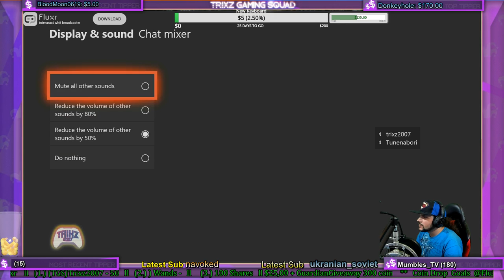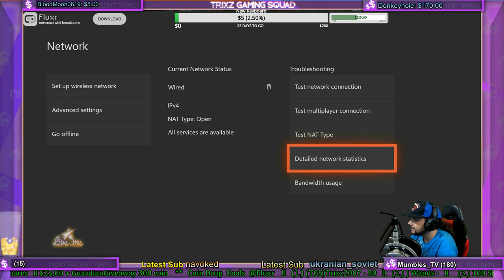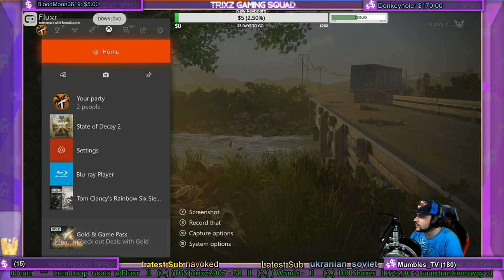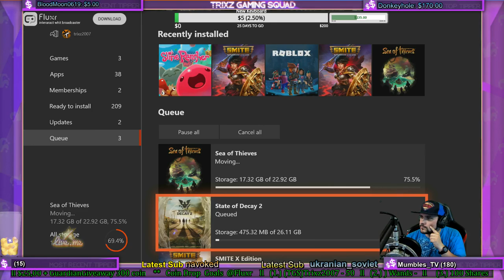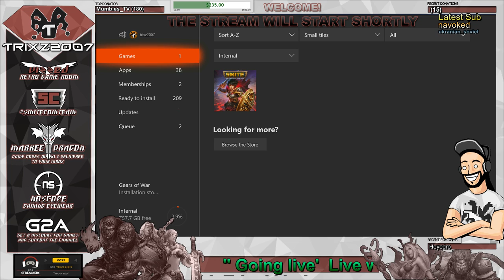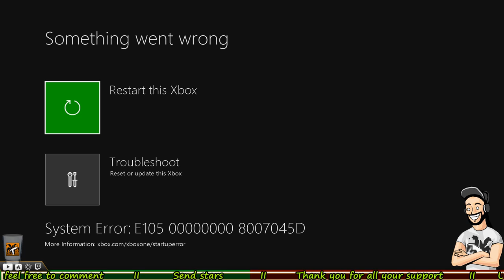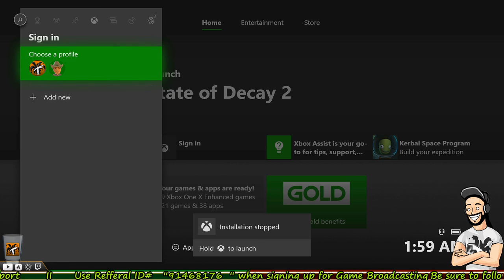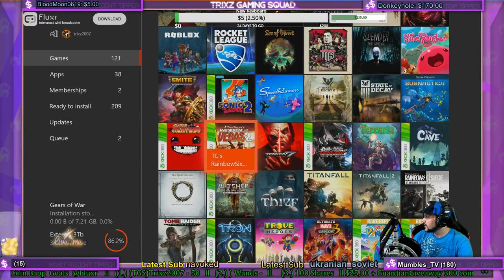(Ep 4) Lets play Stat Of Decay 2 Gameplay Ft Trixz2007